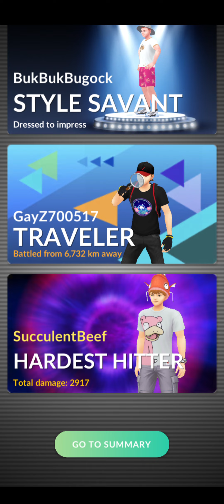Epic Raidz in PoGoz